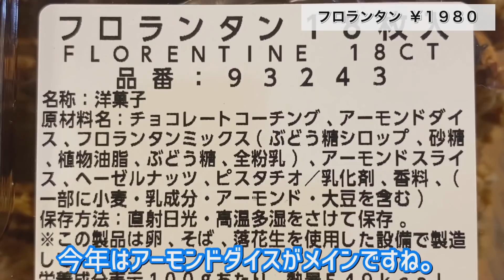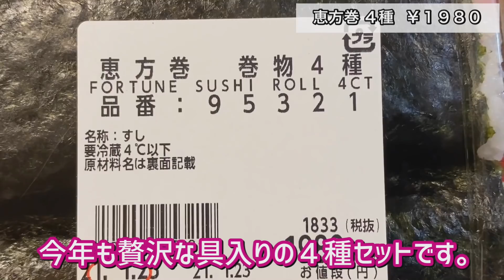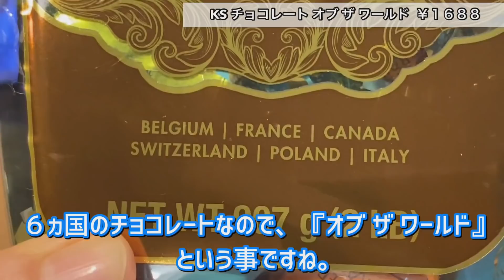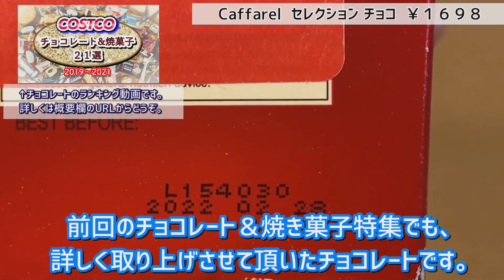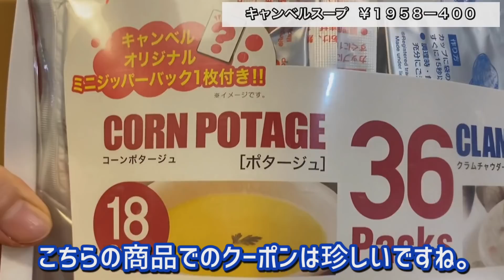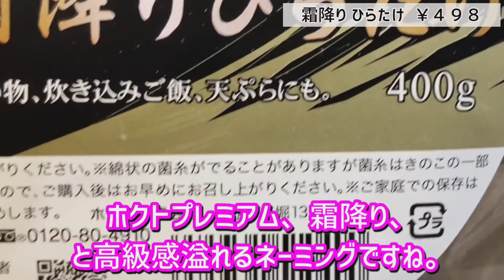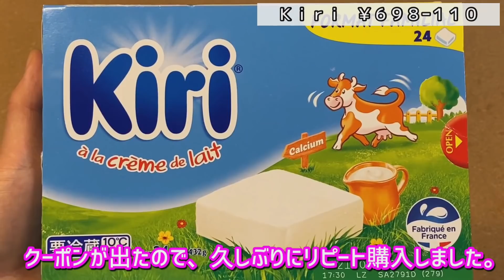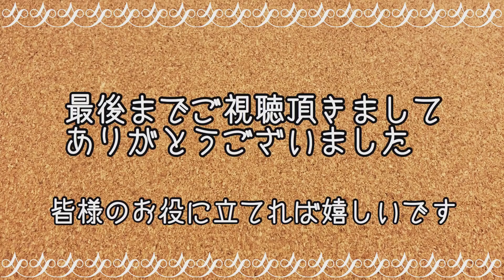【コストコ】購入品紹介今年も美味しかった！フロランタンと恵方巻。他にも美味しいものたくさん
今年も嬉しいこの季節がやって来ました！そうですフロランタンと恵方巻。フロランタンは昨年から美味しさグレードアップ、恵方巻はお得で美味しい。

先週のコストコチョコレート特集でも紹介したチョコや初購入のチョコも紹介しております。

皆様のお役に少しでも立てられると嬉しいです。